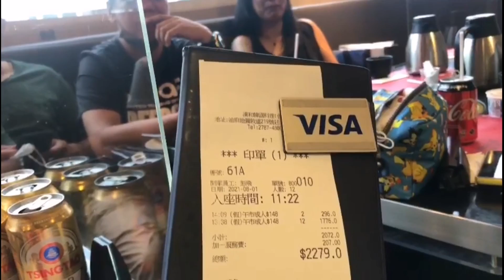Eating buffet in Korean restaurant | together with my freinds blogger | Lokang jalyn